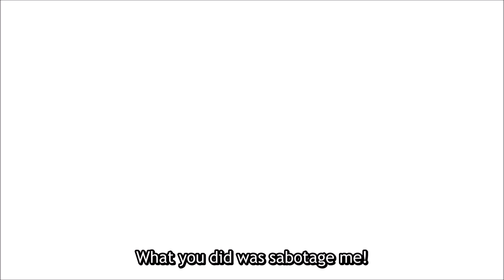Megumin Sabotages Them | KonoSuba 3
Goofy ah Loli

As usual, I own no rights, just sharing some clips.

Sauce: KonoSuba (S3 E9)